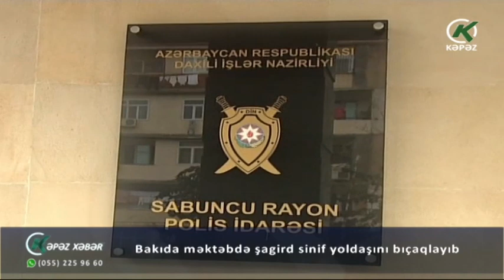Bakıda məktəbdə şagird sinif yoldaşını bıçaqlayıb